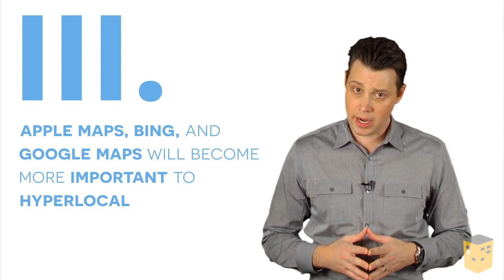Apple Watch, More Watches Sold than Rolex - Social Media Predictions for 2015 w/ Joshua Swanson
Hello I'm Joshua Swanson, back for another social media Predictions blog because it's already almost 2015!

So here they are, drum roll please for prediction 1 -

By the end of 2015, Apple will sell more watches than Rolex. That's right, Rolex with an 11% market share of the 1.2 billion wrist watches sold annually will sell 142 million watches next year, but Apple will beat them becoming the third largest wristwatch retailer in the world. In addition to this prediction - I predict that Joan Rivers, God rest her soul, will post about the Apple Watch from the grave - just like she did the iPhone 6. Remember that, yeah hashtag social media fail. AND another quick prediction, someone who watches this video blog will buy me an Apple watch - you know who you are - Mom - I'm talking to you. (cut away to my Mom in her curlers)

Next up, Facebook will completely stop brand pages from reaching their audience organically. They said  recently that "Pages that post promotional creative should expect their organic distribution to fall significantly over time." That's the voice of Facebook. Basically if your brand post is enticing a person to make some kind of transaction or pushing people to enter a sweepstakes or contest and you don't pay to boost your post, Facebook will hide it completely. So think about allocating some of those marketing dollars to Facebook advertising if you want your brands content to be seen. The Facebook investor wins again!

Apple Maps, Bing and Google Maps will become more important to hyper-local businesses (like apartments and restaurants) than social networks. Yes, optimizing your business on local listing sites tied to map searches will mean actual dollars in your pocket. He who has the most G+ reviews wins! Because of our digital lives being in our mobile phones and because we're all getting used to constant push notifications markers will aggressively reach into your pocket and make your cell phone vibrate when you walk past their storefront and whomever makes you vibrate the most will explode with new business. Why did that sound so dirty?

OK, another prediction is that businesses will actually start advertising on Twitter thereby making my predictions from last years blog finally come true! Better late than never. Twitter has some killer new features giving businesses more choice and flexibility in how and what they pay for in terms of advertising.  Twitter will begin allowing businesses to pay for certain performance-based actions rather than just retweets or clicks. This will offer advertisers more flexibility including tweet engagements (retweets, replies, etc.), website clicks, app installations, new followers and even leads.

And for my last prediction, I'm going to rap like LL Cool J and Hugh Jackman did at the Tony's this year:

Apple will launch it's own search engine - say what? - yep, the deal that makes Google the default search engine on Apple's Safari browser is set to expire in 2015 and both Bing and Yahoo! are vying for the gig, but I'm predicting that Apple will launch iSearch and the competition between Apple and Google for the biggest business in the world will spontaneously combust and the whole internet will die.

That's it for my 2015 Social Media predictions. I hope you enjoyed and even learned a little something. To see how well I did in 2014, click here. If you're interested in keeping the conversation going you can find me @Joshua_Swanson.